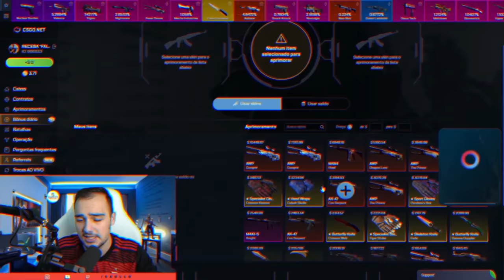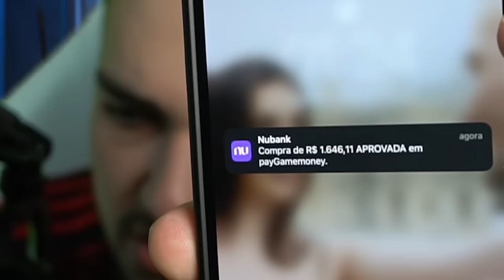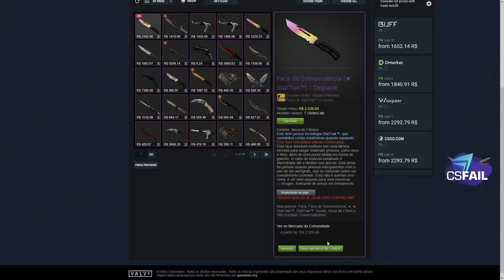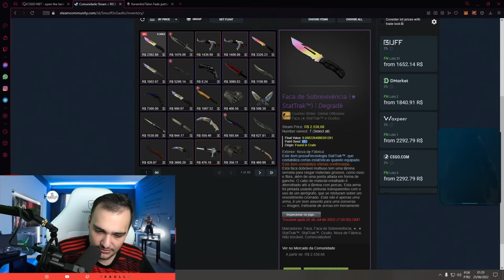FADE 0.008 😱🤑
Ganhei uma faca FADE com um float absurdo!